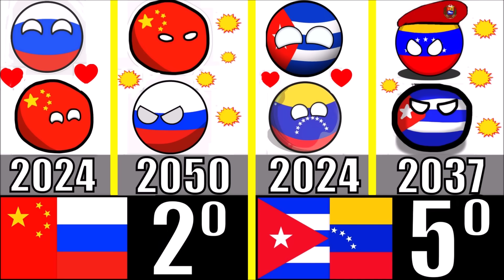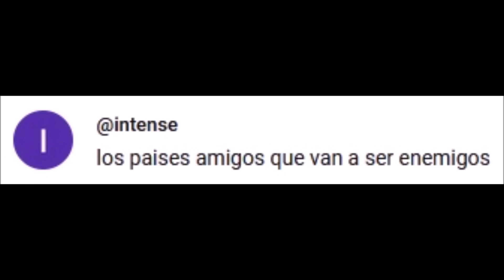LOS 7 PAÍSES AMIGOS QUE VAN A SER ENEMIGOS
Los países amigos que van a ser enemigos.
Video creado por petición de intense

7- ALEMANIA Y POLONIA

6- MARRUECOS E ISRAEL

5- VENEZUELA Y CUBA

4- NORUEGA Y SUECIA

3- INGLATERRA Y ESCOCIA

2- CHINA Y RUSIA

1- ARABIA SAUDÍ Y KUWAIT